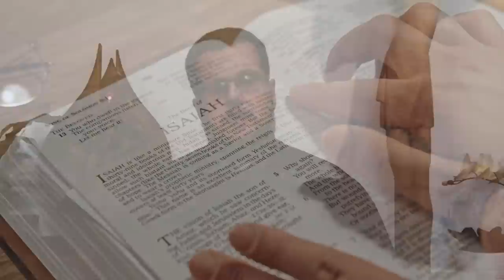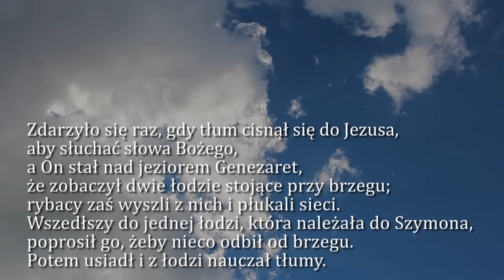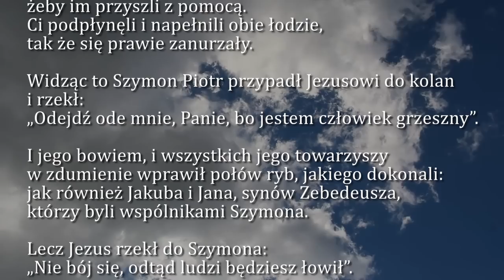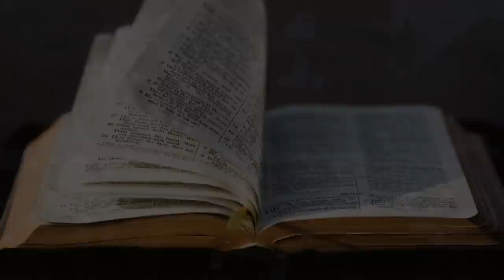Dobra Nowina na dziś | 1 września - Czwartek, XXII tyg. zwykłego